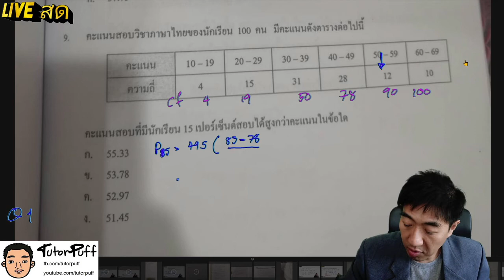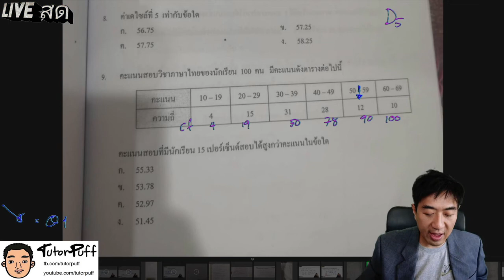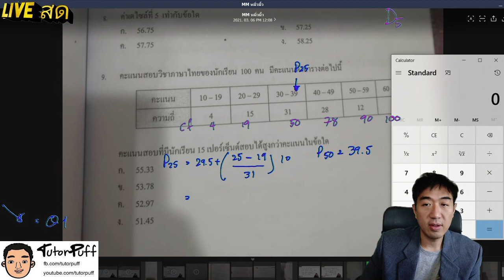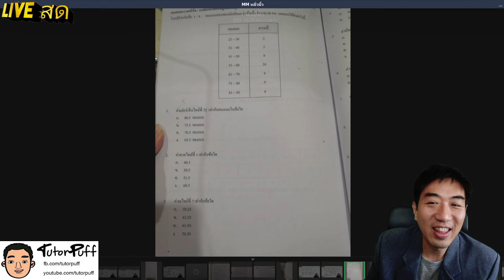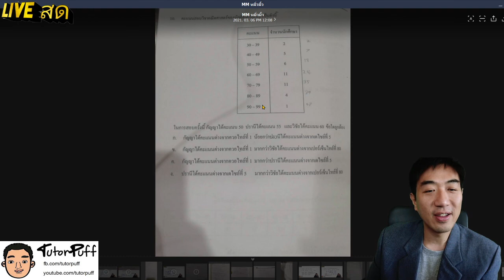โจทย์ สถิติ ข้อ 9